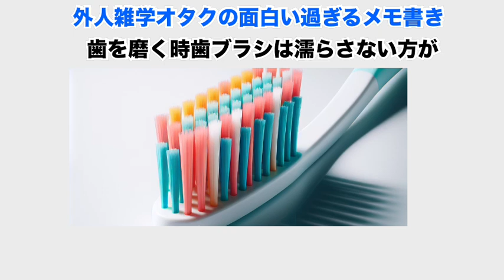外人雑学オタクの面白いメモ書き